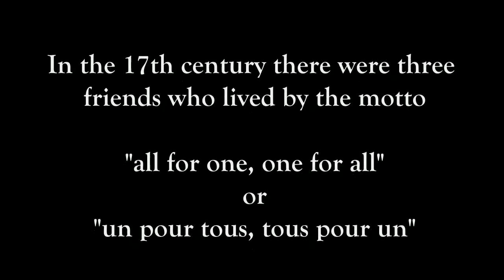Trailer - The Three Musketeers